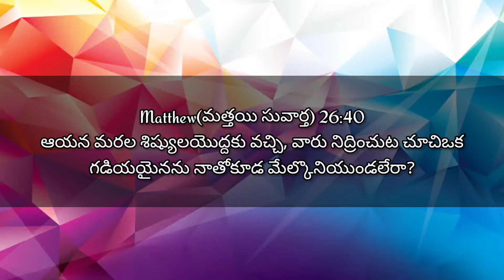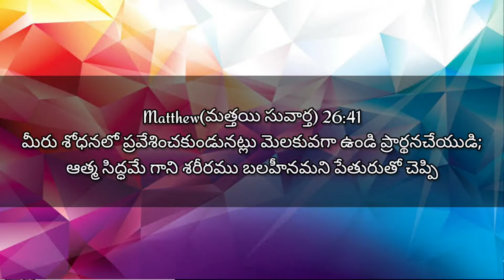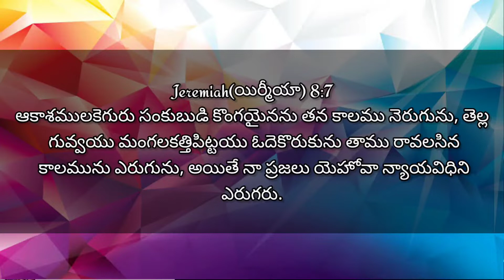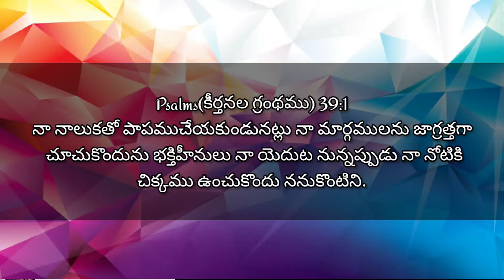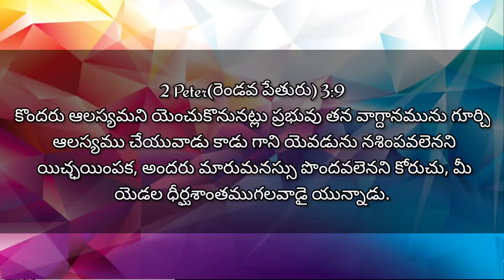new_telugu_short_sermon||విశ్వాసి అంత్యదినాలను ఎలా ఎదుర్కోవాలి..?